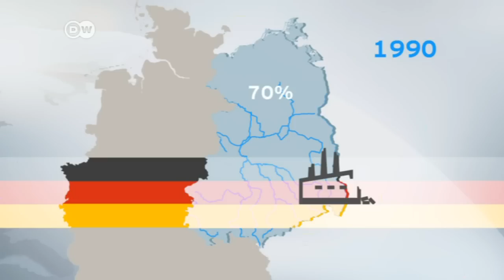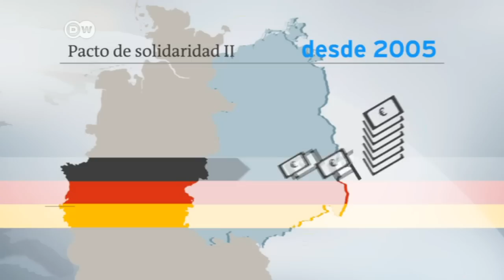El precio de la reunificación alemana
A 25 años de la reunificación de las dos Alemania,  el costo del proceso llega a casi 160 mil millones de euros.